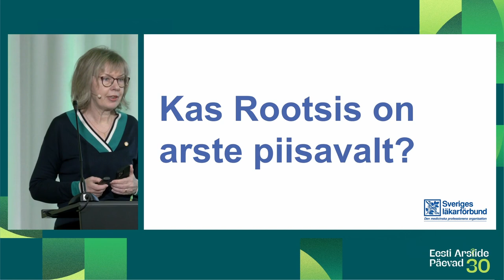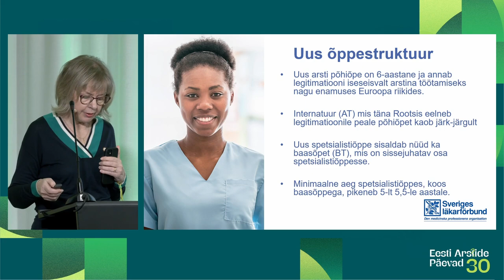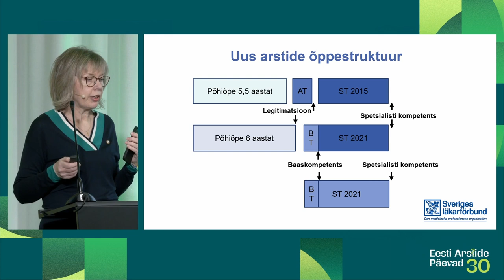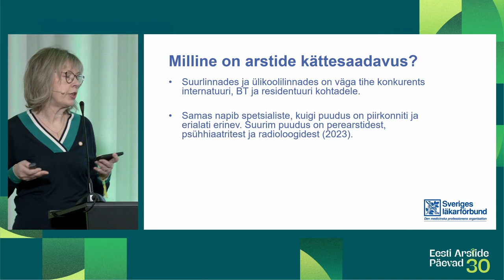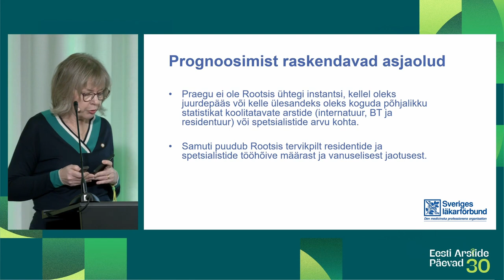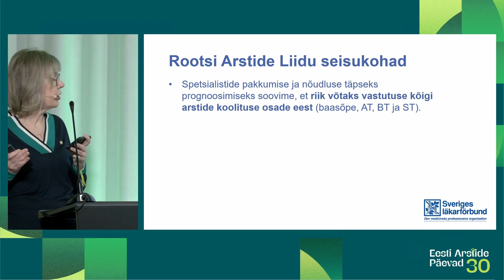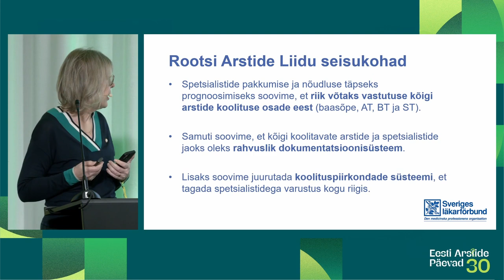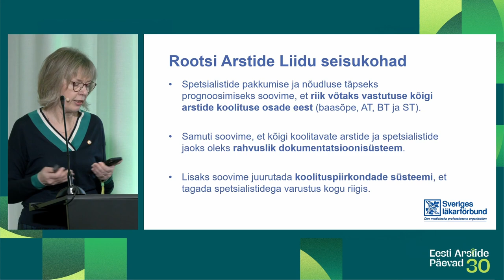EAP2024 "Mitu nahka saab võtta arstilt?" (3) Marina Tuutma (11.04)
Kas Rootsis on arste piisavalt? Marina Tuutma, Rootsi arstide liidu asepresident
Eesti Arstide Päevad 2024 sessioon "Mitu nahka saab võtta arstilt?"  (11.04)